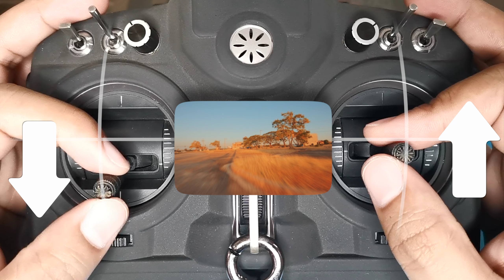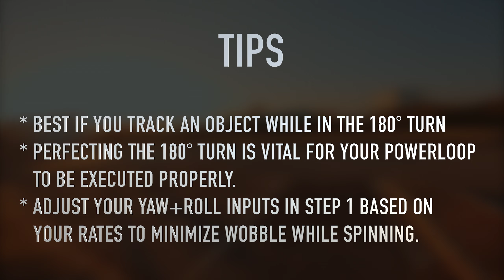How To Lookback & Loop | FPV Tutorial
Here's a simple tutorial that cost me my Armattan Marmotte quad 😃 A simple combo but juicy at the same time. Everybody should learn this, yes, everybody 😁 If you haven't done this combo, think of it as the start of your journey to fly juicy! 💦

fpv juicy
fpv cartwheel
fpv sbang
fpv roll
fpv flip
fpv matty flip